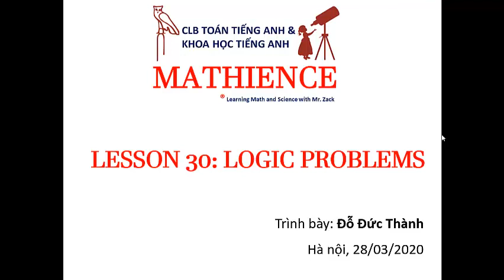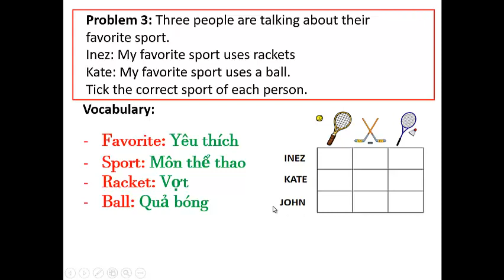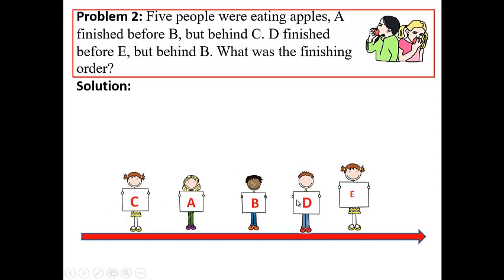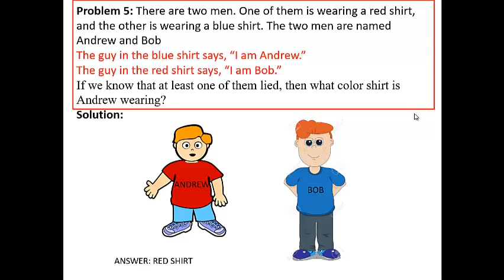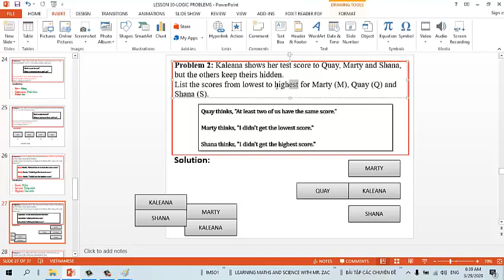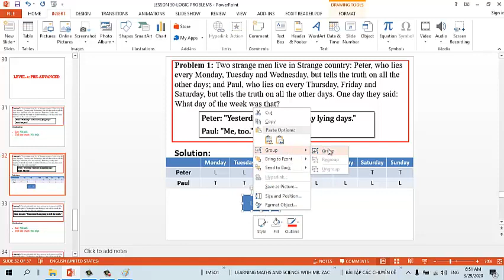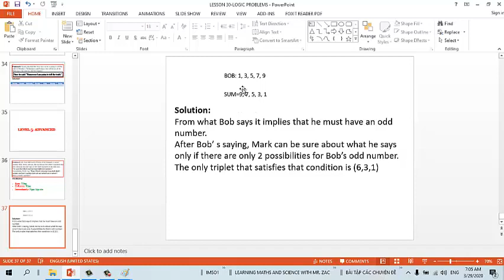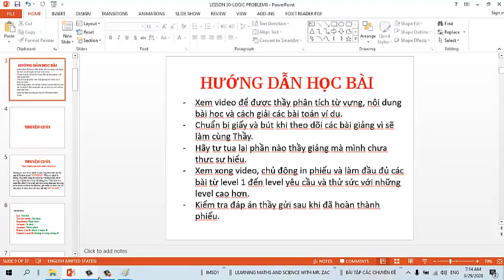Toán lớp 2 Câu lạc bộ Toán tiếng Anh thầy Đỗ Đức Thành, Lesson 30 logic problems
Toán lớp 2 Câu lạc bộ Toán tiếng Anh, Khoa học Tiếng Anh thầy Đỗ Đức Thành, Lesson 30 logic problems
Mathience Club
Learning English Math & Science with Mr Jack